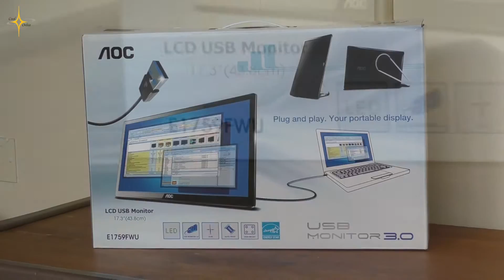17 inch AOC USB MONITOR incelemesi (eng sub) - Full HD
(eng sub) 17 inch USB Monitorü inceledik . Detaylar videoda...
(AOC E1759fwu)

Cool Orbit sunar...